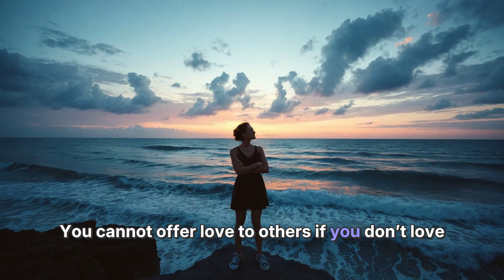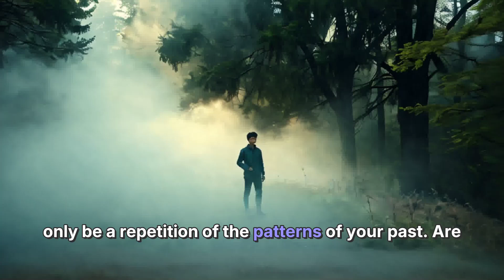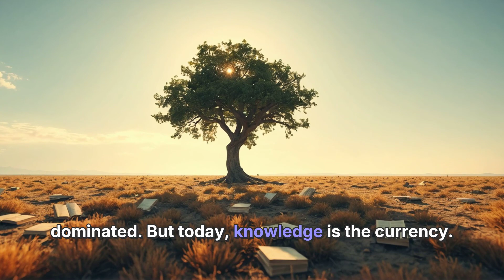3 MINUTES That Are WORTH 30 Years. The Art of the Human Experience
3 MINUTES That Are WORTH 30 Years. The Art of the Human Experience

See Too:

This narrative explores the essence of being human, emphasizing that we are spiritual beings navigating a world filled with both joy and sorrow. It highlights the importance of self-love, communication, and learning from past mistakes. The text outlines three levels of communication—mouth to ear, brain to brain, and heart to heart—advocating for empathy and understanding in dialogue. Ultimately, it stresses that effective communication is key to personal and professional success.